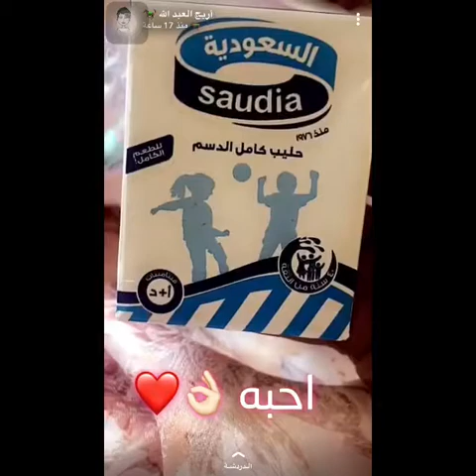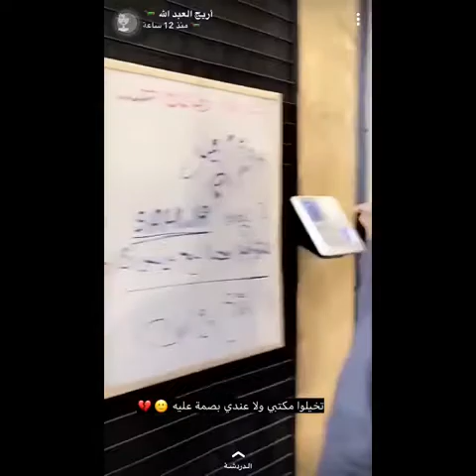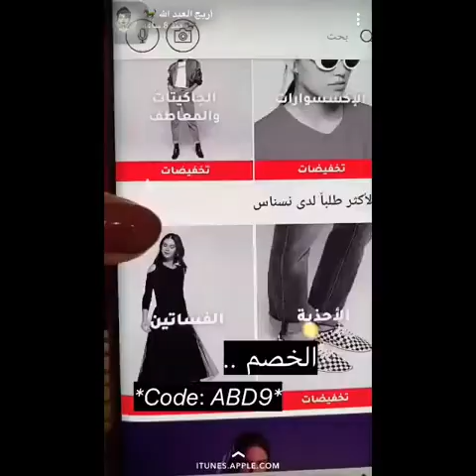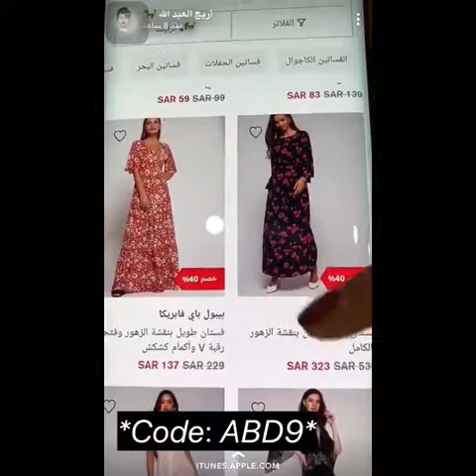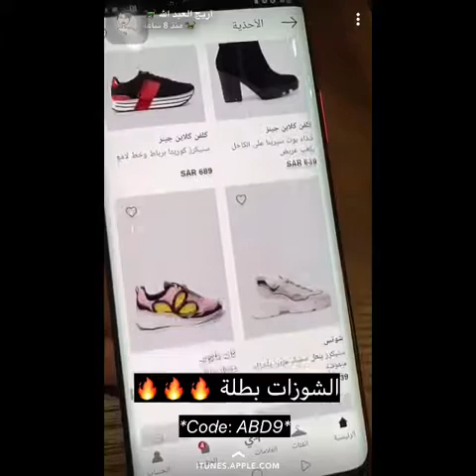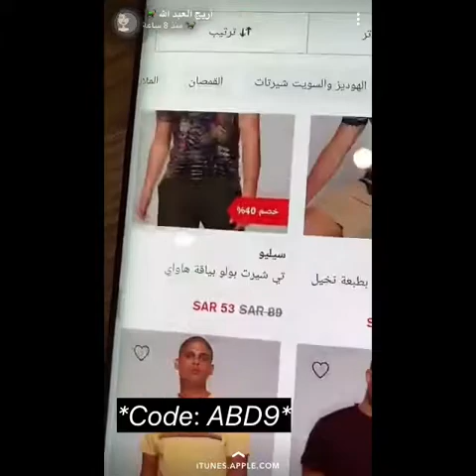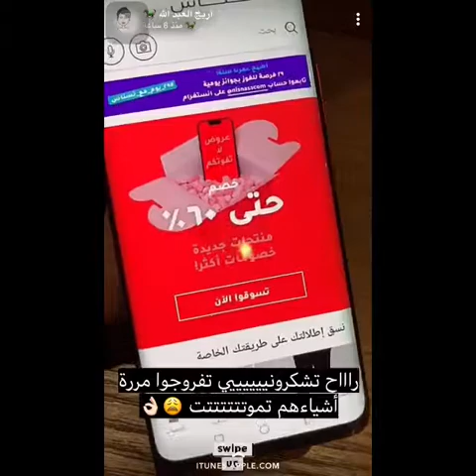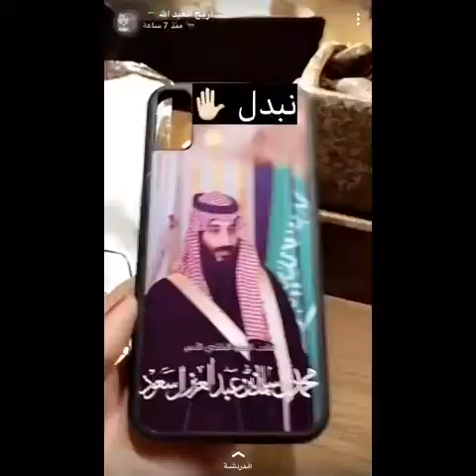يوميات - أريج العبدالله وتطبيق نسناس وكود خصم نمشي